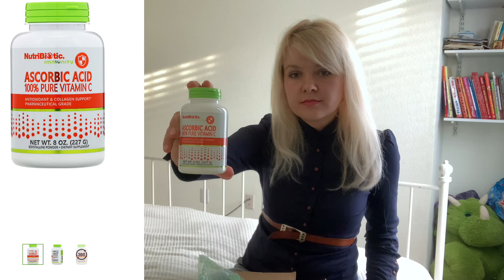США ВЛОГ Заказ с САЙТА iHERB/ Мои покупки с сайта iHerb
США ВЛОГ Заказ с САЙТА iHERB/ Мои покупки с сайта iHerb                                                      Всем привет!!!

CGY9837

Привет! Я люблю заказывать товары на iHerb.

Удачных покупок!

Нутрибиотик
Immunity, аскорбат натрия, кристаллический порошок, 454 г (16 унций)

Now Foods
Здоровое артериальное давление, 90 растительных капсул

Эдвард энд Санс
Edward & Sons, Garden Veggie, Bouillon Cubes, 8 Cubes

Редд Ремедис
Gouch!, 60 Vegetarian Capsules

Натурес Плюс
Hema-Plex, 60 вегетарианских капсул быстрого действия

Скин Фуд
Egg White Pore Mask, 4.41 oz (125)

Косметичка с корейскими продуктами закончилась, но нашла подобные выгодные варианты:
Наша семья живет в Америке, в Калифорнии!